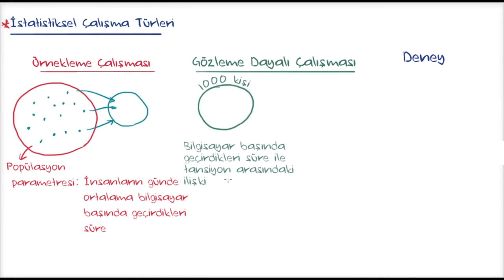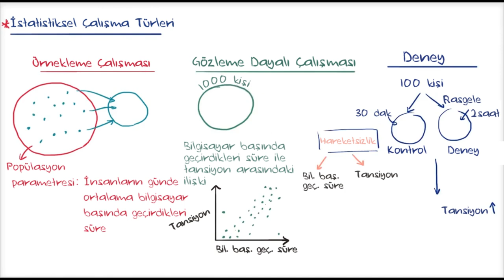İstatistiksel Çalışma Türleri 2 (Matematik) (İstatistik ve Olasılık)